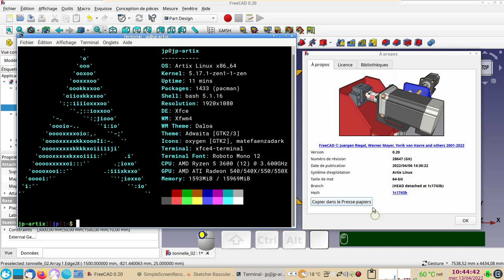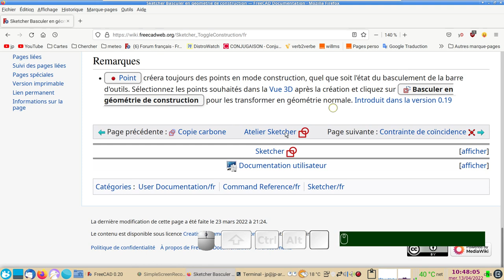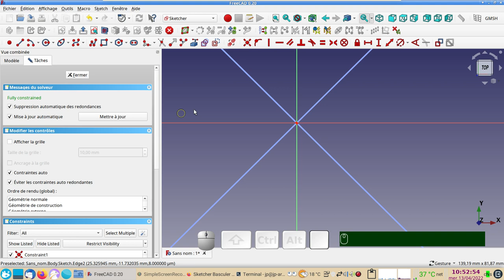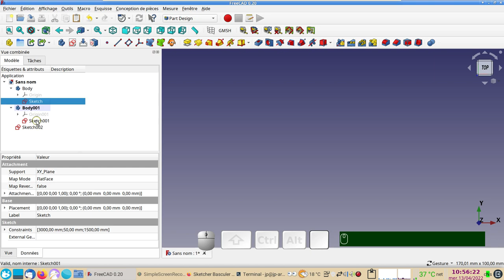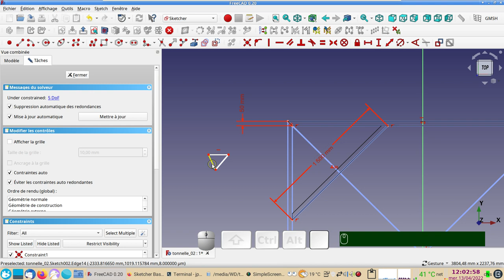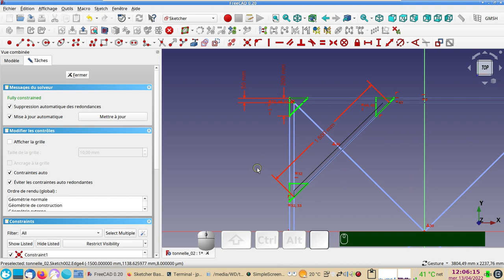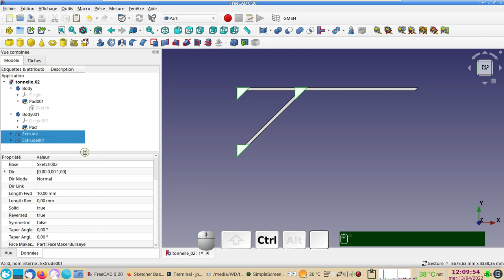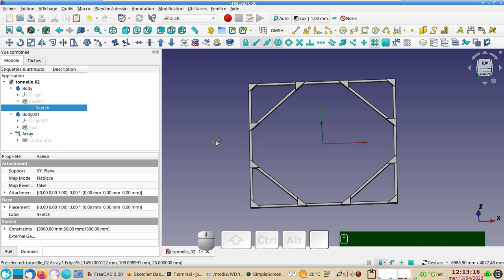FreeCAD 0.20 : Géométries et lignes de construction dans Sketcher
Utilisons des géométries et des lignes de construction pour aller plus vite et nous simplifier les esquisses (Sketch).